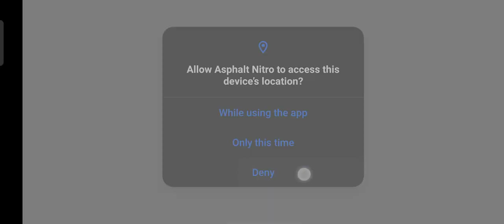asphalt 9 🔥minicooper convertible ❤️🔥 race android games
android games 🔥